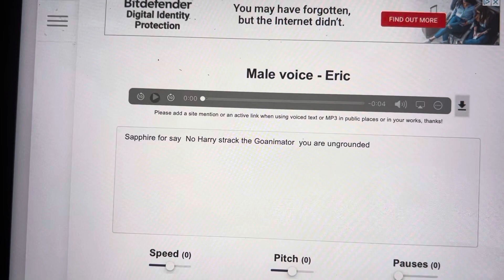Sapphire say No Harry Strack the goanimator ungrounded by Loriana